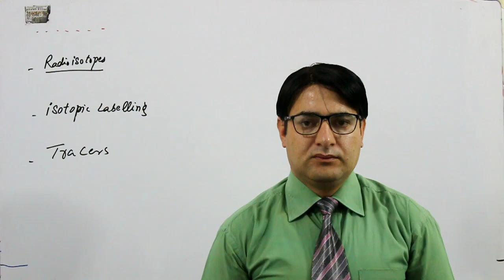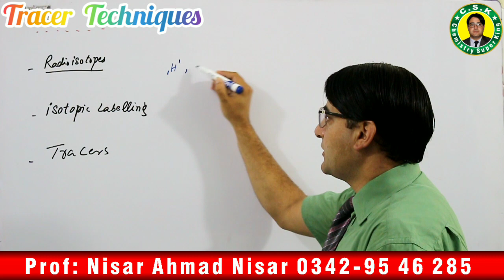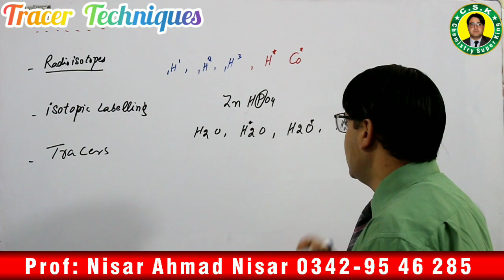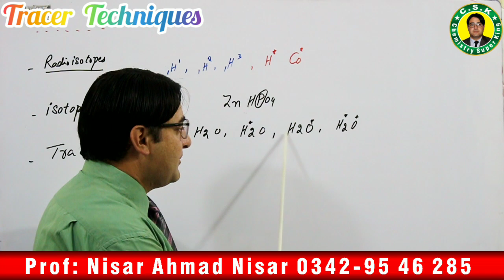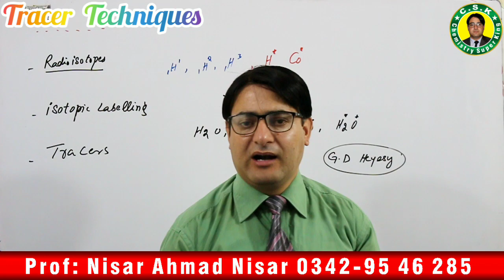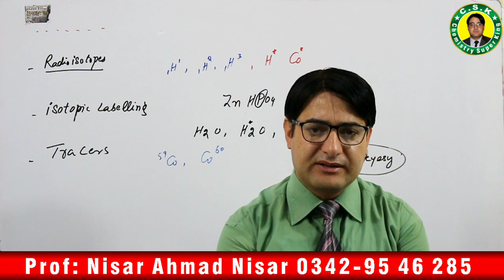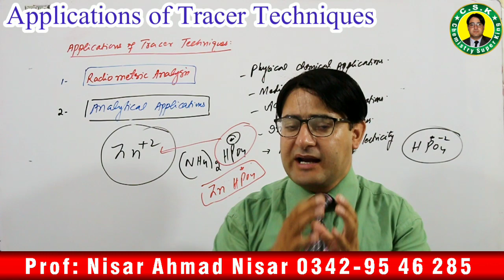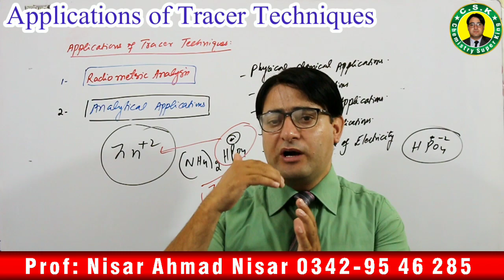Tracer Techniques || Radioanalytical Chemistry || BS Series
In this video basi concepts of tracer techniques are explained.